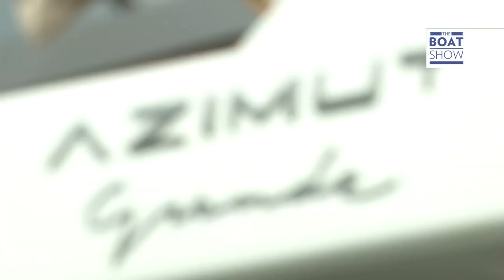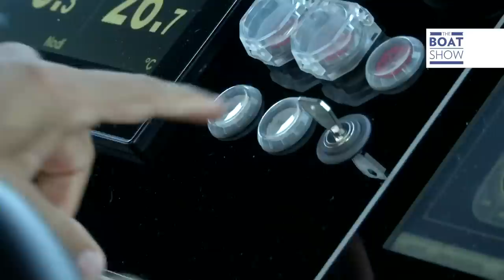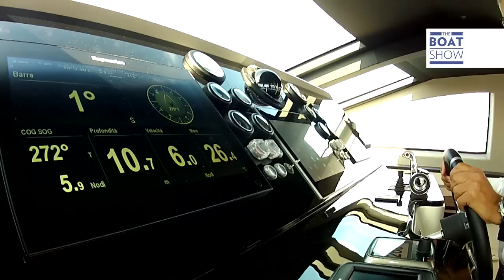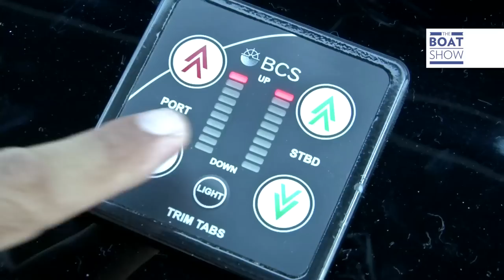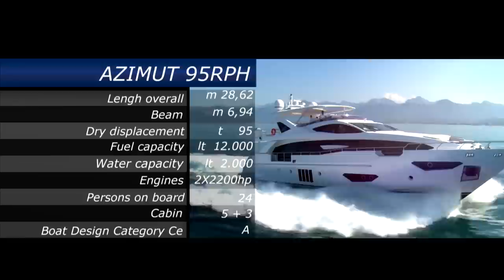[ITA] AZIMUT 95 RPH - Prova - The Boat Show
Saliamo a bordo delle più importanti novità e le proviamo per voi. Velocità massima, consumo di carburante, abitabilità, dettagli tecnici, ma anche consigli per scegliere la barca dei vostri sogni.